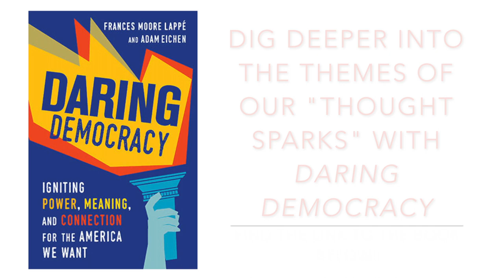Democracy Part I: Democracy is Not a Choice (Thought Sparks with Frances Moore Lappé)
Check out Frances' recent book, Daring Democracy, with co-author Adam Eichen in stores now

In this episode of Thought Sparks, Small Planet Institute co-founder, author of 20 books, and recipient of 20 honorary doctorates, Frances Moore Lappé, discusses why we can’t give up on democracy!  In this dark time, Frances shares why democracy remains her trusted lodestar.

Find ways to join the democracy movement in your area here, with the Democracy Movement